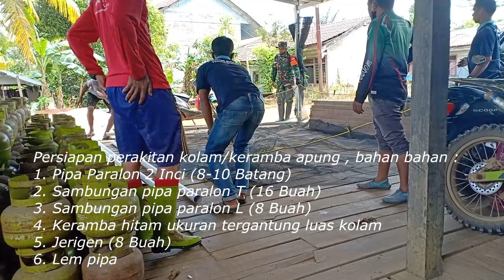Cara membuat keramba apung untuk kolam ikan dari pipa paralon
kali ini kami menghadirkan sebuah video edukasi tentang cara membuat keramba apung , di mana kegiatan ini langsung kami aplikasikan di Desa Satiung Kec. Kusan Hulu Kab. Tanah Bumbu Kal-Sel.
Desa Satiung adalah sebuah desa yang sebagian besar masyarakatnya mempunyai kolam ikan di rumah, dan permasalahan sampai saat ini adalah banjir yang selalu melanda hampir setiap musim hujan dikarenakan desa ini berada di pinggiran sungai kusan.
semoga Cara membuat keramba apung untuk kolam ikan dari pipa paralon,kegiatan dan education ini bermanfaat buat semua ..Aamiin .